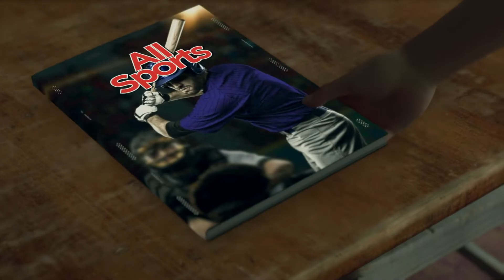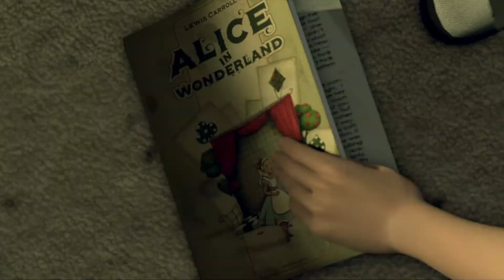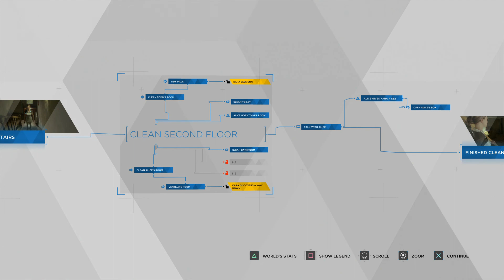Get your hands off me Detroit: Become Human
Get your hands off me before I break them off. This episode we follow a terrible dad who does drugs and barely takes care of his child. I also become a maid doing household work.